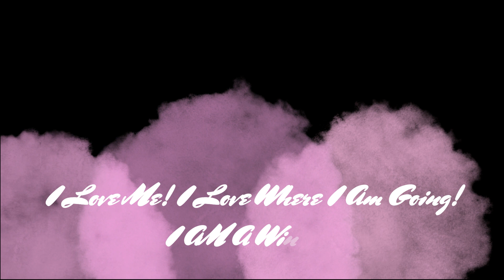30 Days Mindfulness Challenge - Day 11- With Or Without You!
Potent Manifesting True Love Bundles $20!!!
Seeking Accurate Clear Spiritual Guidance? $20 Bundles!!!
What's Your Calling? Purpose? Mission??? $20 Spiritual Guidance Bundles!!!

Remember to type in your 1111 the opening of the spirit realm. That triggers the loa _ Law of Attraction. Repeat your affirmations: I Am Rich! I Am Wealthy! I Am Abundant Energy!

I do not sell the ecofriendly products I share information about. I share because my mother passed away from stage 4 lung cancer because of prolonged use of toxic products such as Clorox, Lysol, Pine Sol, Fabuloso, Comet, Ajax, Scrub Bubbles, Tide, Spic & Span, Mr. Clean - you name it, she used it much like many people do. She did not smoke nor was she around it. She ate right, she drank a ton of water. Study's show those products are linked directly to cancer and according to the 20 year lung study; using those products just 1/per week causes as much damage to your lungs as if you smoke 1 pack (20 cigarettes) every day of your life for 20 years. She and I (my family) began using safer healthier products from my shop club, 1 year before mom was diagnosed with lung cancer. It was divine intervention for us. I will be a lifetime shopper with my shopping club and I will always share what works for my family, because what the toxic home daly products (I used to buy off the shelf) did to my mother, had I known what I know now, I believe my mother would still be here. That should never ever happen to anyone.
I'd love for you to join us and even share your knowledge and wisdom in whole body health too!

Necole coined the term she teaches to millions all over the globe:
SGSC - Spiritually Guided Spiritual Communication. These are the electrical sensations, itching, numbing, crawling, burning, pulsating, tingling, and other varying levels and feelings you feel in, on, your skin, (scalp, arms, legs, etc). SGC is the way Spirit and our entire spiritual team communicate with us and provide our Spiritual Guidance.

Love & Blessings,
Necole Anre'V
XO